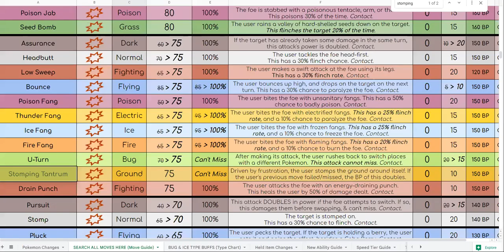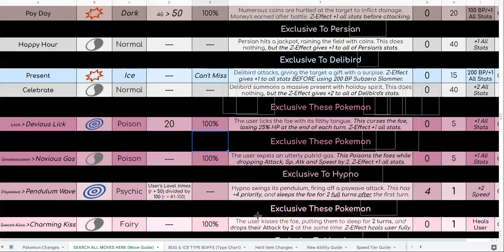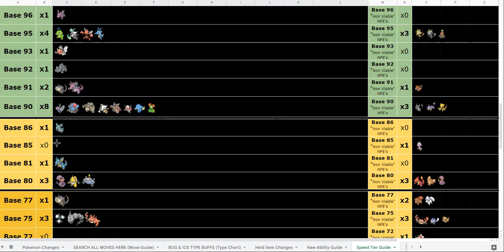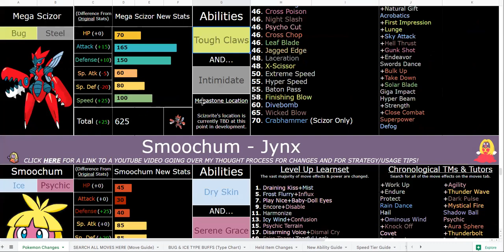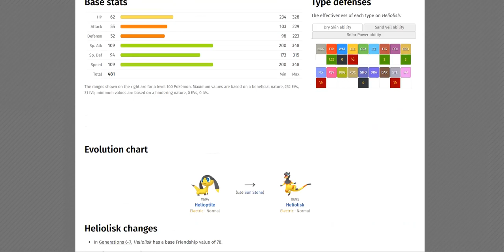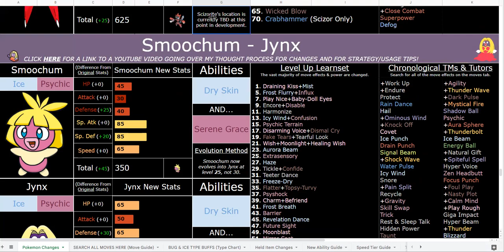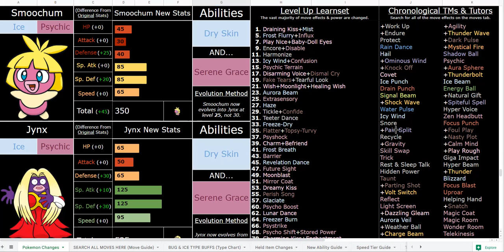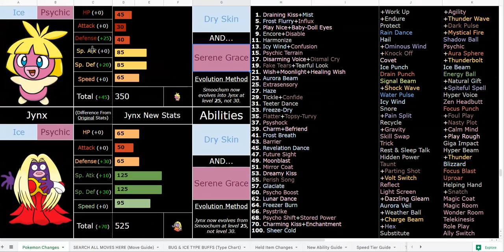How AMAZING is Jynx in Pokemon Sweltering Sun ACTUALLY? (Ultra Sun ROM Hack by Dooz)